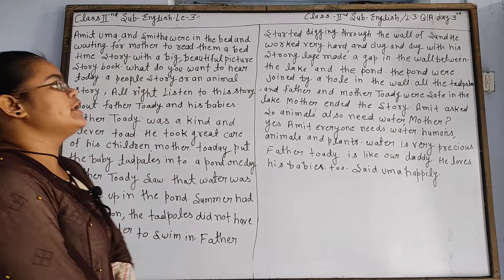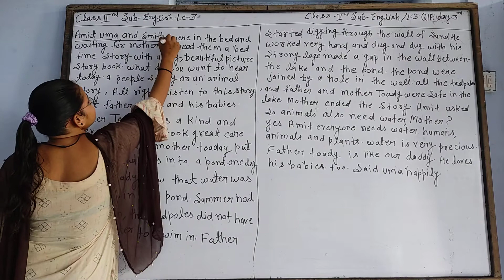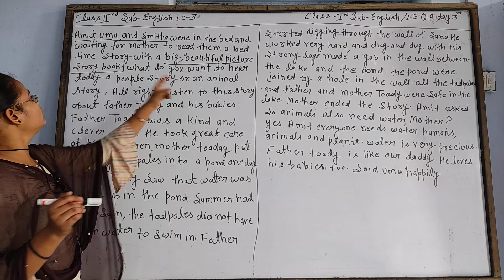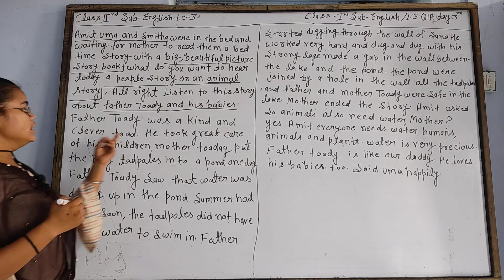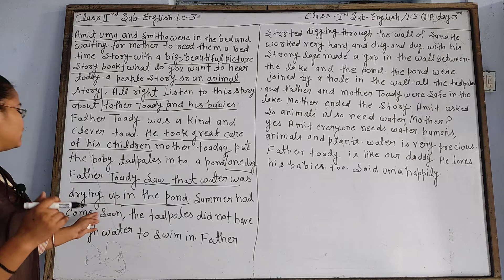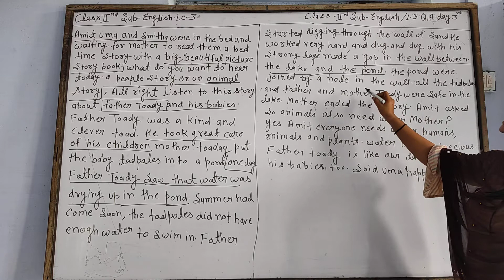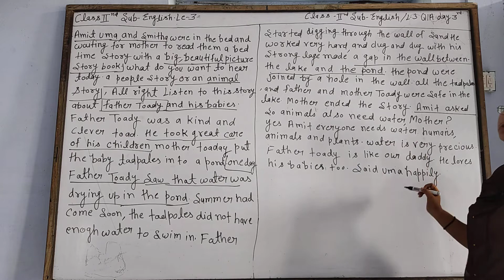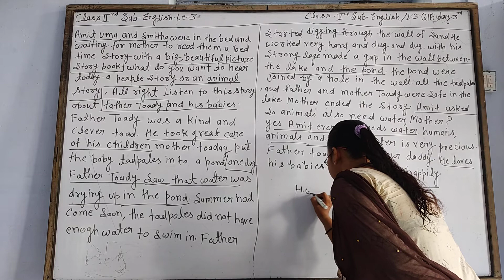English (QA) Poem Class - 2 Lesson - 3 Day - 3